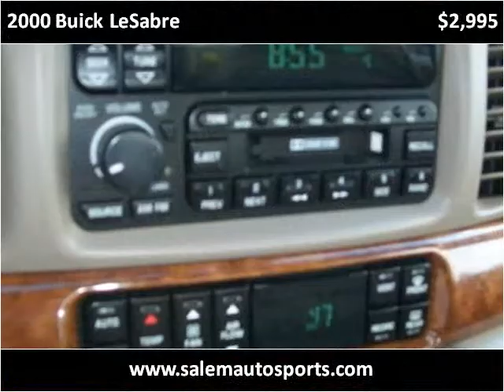2000 Buick LeSabre Used Cars Trevor WI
This 2000 Buick LeSabre is available from Salem Autosports.